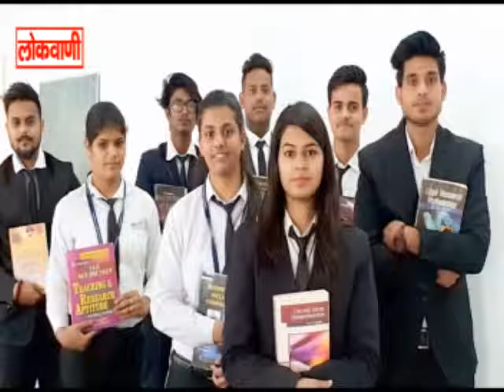संगम वि वि में प्रवेश आरम्भ...लोकवाणी यूट्यूब चैनल करे सब्सक्राइब